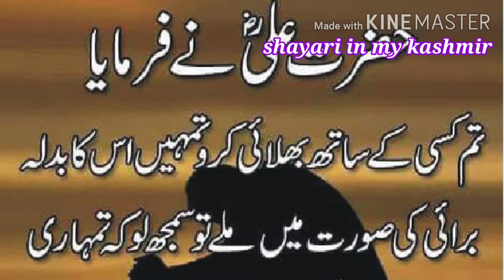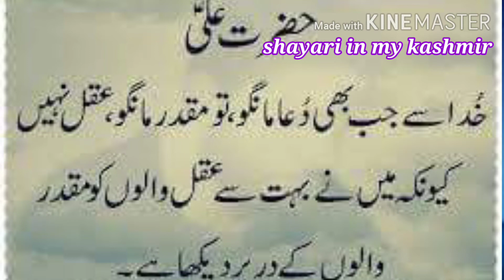Farman Hazrat Ali (R A) ||Quotations of Hazrat Ali (RA)life changing quo زندگی کو بدلنے والی باتیں۔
Shayari in my kashmir: Hazrat Ali (R A) Quotations ||حضرت علی رضی اللہ کے فرمان||life changing Quotations in urdu❤farman Hazrat Ali. Life changing Quotations.

Voice by : Sadam Tubssam
Edit by: Sadam Tubssam
Producer: Sadam Tubssam
Legal : Shayari in my kashmir
Production: Sadam Tubssam
Note📝: All© copy right are reserved by shayari in my kashmir. So don't Re upload our material on YouTube or any other platform. If any one will try to use our content then will face a strike in that case.
We are constantly working hard on making the shayari in my kashmir. Better and more entertainment and enjoy for you. We need to your constant support to get going.
We should love to hear from you if you have enjoyed the video. Please don't forget to
Instagram: shayari in my kashmir
Facebook page: j&k shayari & jokes

I am neither  a poet nor a writer. I am simply narrator. I just present the magical word in my own way in my style.